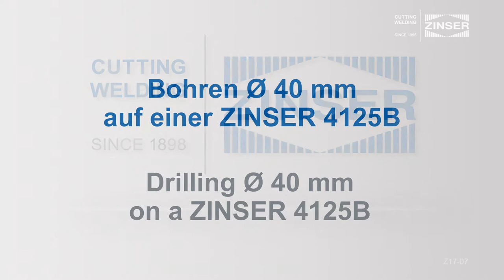Bohren 40mm auf einer ZINSER 4125B / Drilling 40mm on a ZINSER 4125B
Bohren 40mm auf einer ZINSER 4125B

Drilling 40mm on a ZINSER 4125B